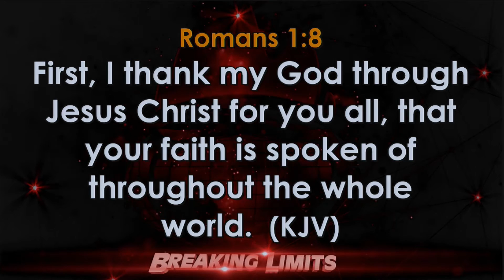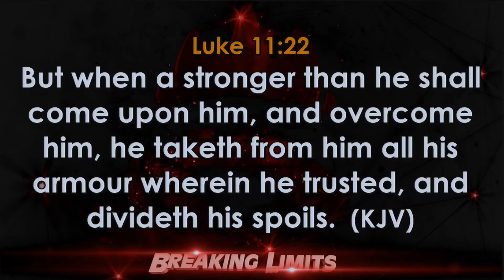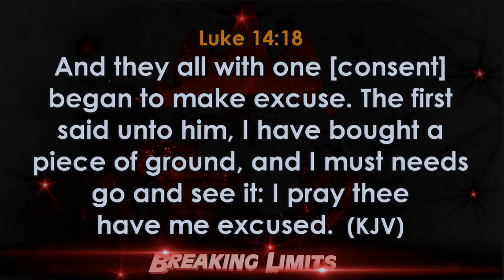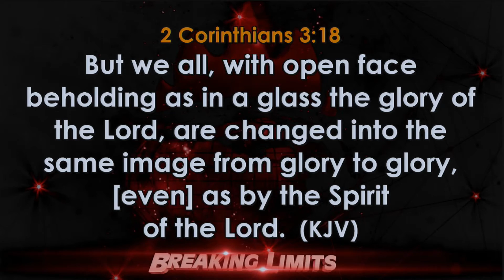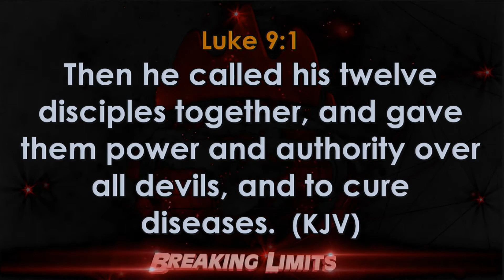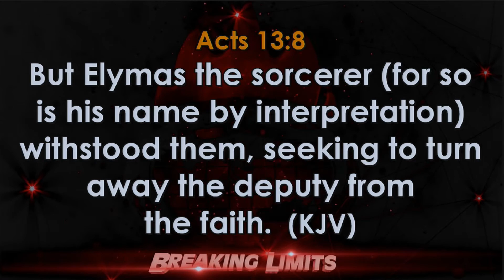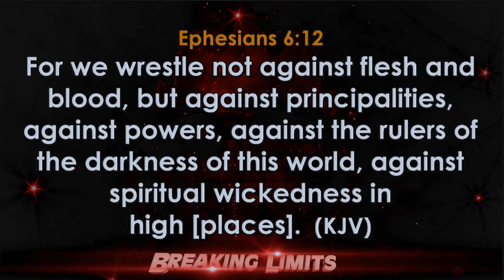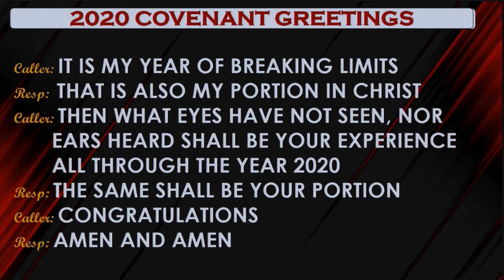ENGAGING THE GOD OF SPEED FROM THE ALTAR OF PRAYER | PASTOR DAVID OYEDEPO JNR | NEWDAWNTV | MAR 2021